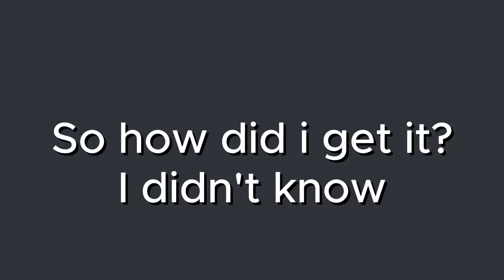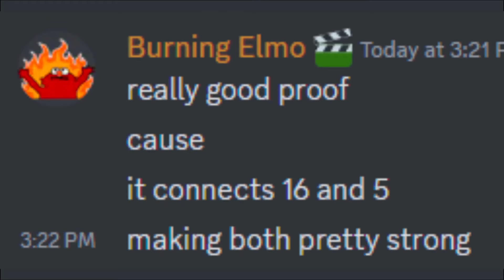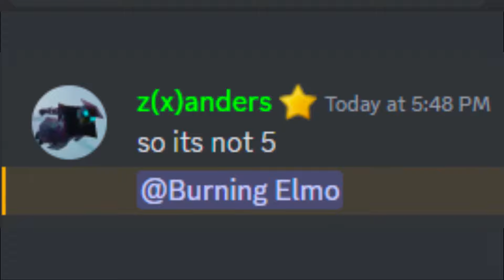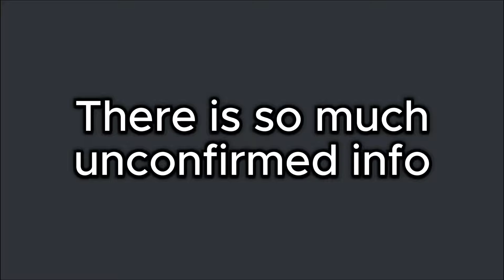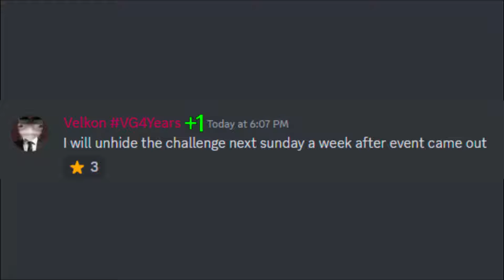I was the 2nd person to do this out of 10000 people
If you have any info, please feel free to discuss in the comments.